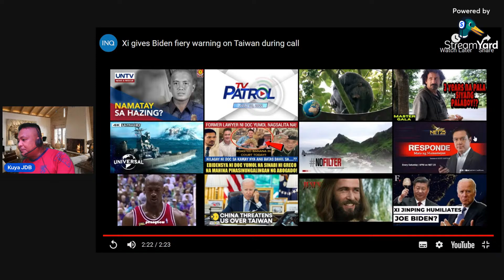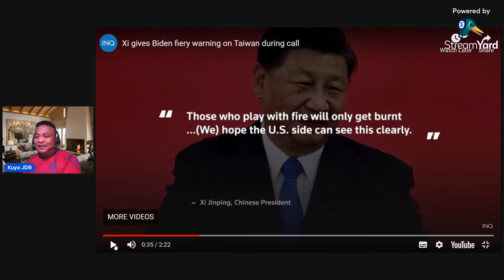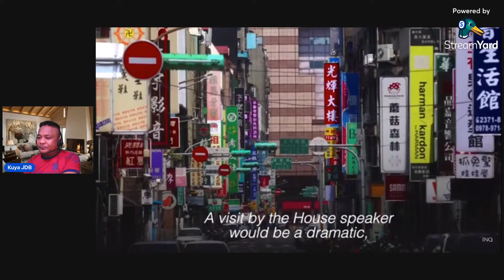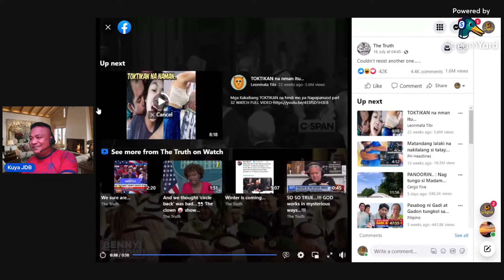PRES XI WINARNINGAN SI PRES BIDEN BARDAGULAN NA